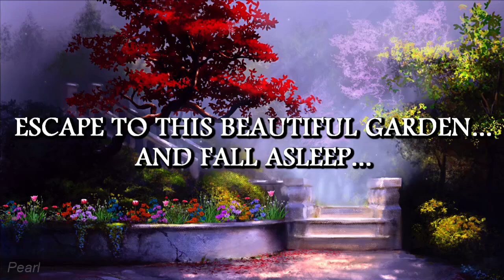EPIC MUSIC TO RELAXT * Beautiful music for stress relief * meditation * sleep * for study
Relaxing Music for Meditation, Zen, Yoga & Stress Relief ...
Peaceful and relaxing ambient music, love energy, clarity of mind, awareness, activated creativity and inner peace. This is ideal for mindful meditation, healing meditation, chakra meditation and other daily meditation. It is also good for yoga, zen and reiki practice, deep sleep, studying, reading and stress relief.

I 👏 LOVE 👏 FEEDBACK! 👏
What did you love? What did you hate? I make these videos for YOU, the subscribers - your feedback is the driving element to this channel! 💖